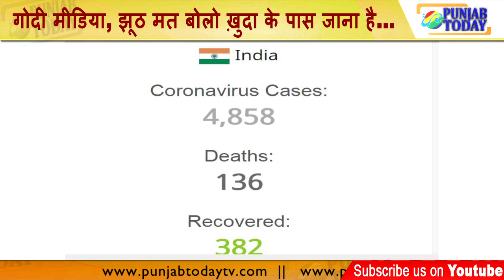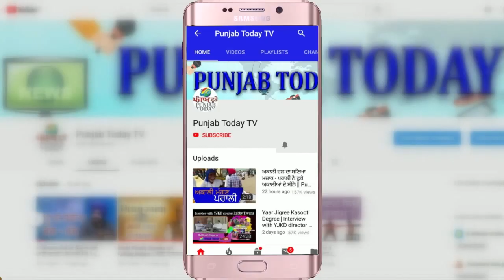गोदी मीडिया, झूठ मत बोलो ख़ुदा के पास जाना है... | Arnab | Sudhir | Godi media